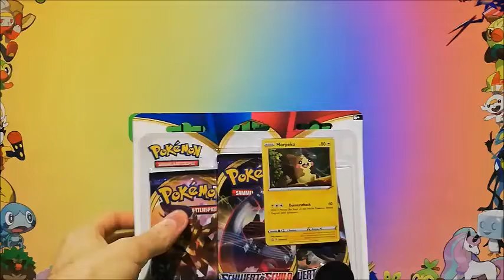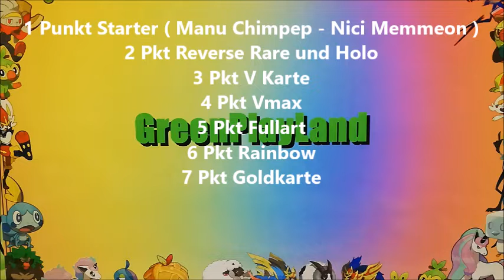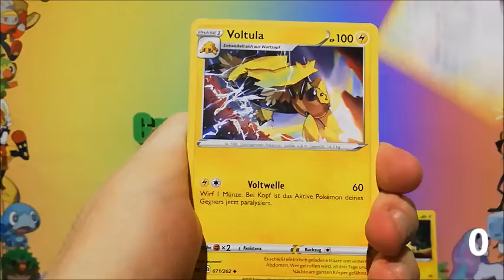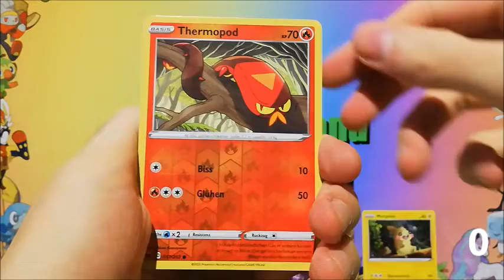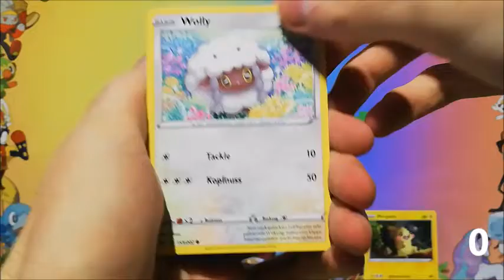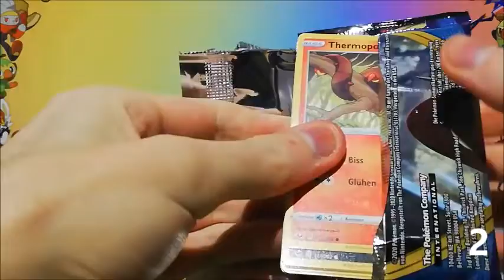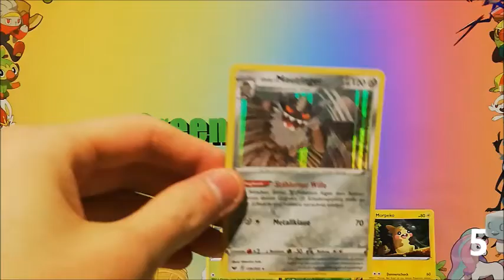Pokemon Schwert und Schild Blister Battle vs. Zum Drachenhort ( Sword & Shield )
Heute gibt es ein 3 Pack Blister Battle gegen den Kanal Zum Drachenhort ( Nici ) wie wird es am ende ausgehen ?

Hier sind noch ein paar Kanäle von Poketubern schaut auch gerne mal vorbei.